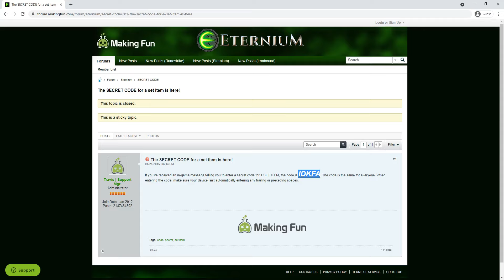Eternium - How to Get FREE SET ITEM with SECRET CODE!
Unlock FREE SET ITEM in Eternium with this SECRET CODE!
"A powerful set item awaits you!"
In today’s video, I reveal the secret code IDKFA that you can use to get free SET ITEMS in the game! Simply enter the code in the game, and you'll unlock awesome rewards to enhance your gameplay.
Be sure to join the official forum page yourself for various Eternium tips and amazing game community.

Make sure there are no extra spaces before or after the code when you enter it. The code works for everyone, so don’t miss out!

Here I show you how to use the secret code that is available to redeem your free reward that you can get in the rpg game called Eternium.

Game: Eternium (formerly Mage and Minions)

🔔 Enjoying the tranquil journey? It's a subtle way to stay in the loop and be the first to experience new videos. Your subscription means a lot and ensures you won't miss a moment of these calming creations. Thank you for being a part of this tranquil space!